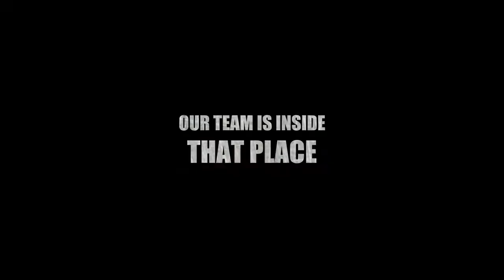(2011) Inside Prestwich Trailer